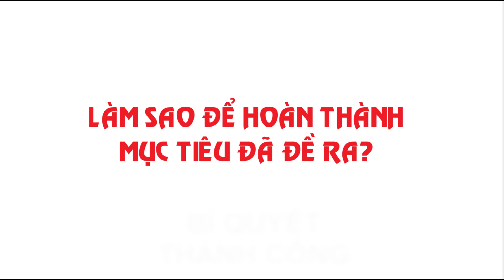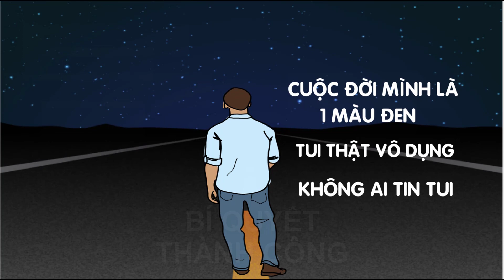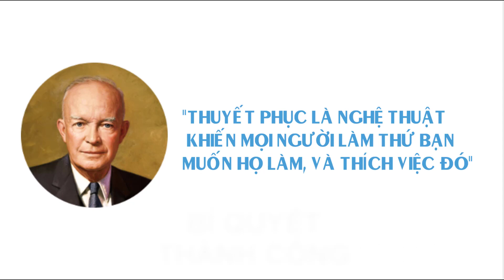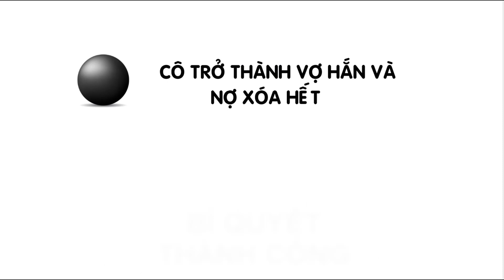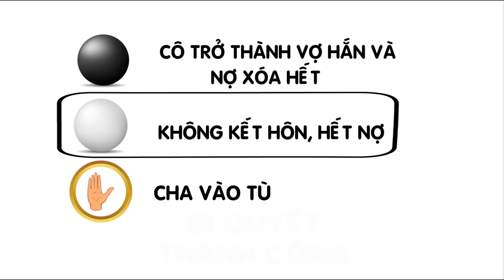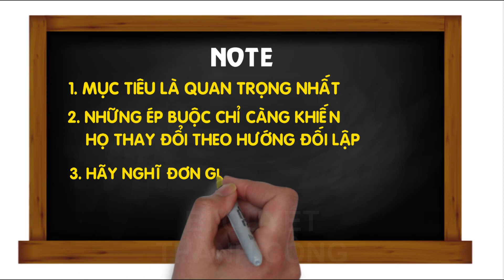Nghe 3 Câu Chuyện Kinh Điển Người Do Thái Giúp Bạn Thoát Khỏi Sai Lầm Khi Khởi Nghiệp Làm Giàu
Nghe 3 Câu Chuyện Kinh Điển Người Do Thái Giúp Bạn Thoát Khỏi Sai Lầm Khi Khởi Nghiệp Làm Giàu.Người do thái là dân tộc thông minh nhất thế giới cũng như những người giàu có đa phần là người do thái. Ở video này bí quyết thành công xin kể ra 3 câu chuyện để khi khởi nghiệp mọi người sẽ thành công. Mình làm khá nhiều về dân tộc vĩ đại này. Các bạn có thể xem thêm trên kênh để học hỏi những tư duy làm giàu cũng như cách khởi nghiệp thành công của người do thái nhé.

Cuốn sách mà bạn tâm đắc là gì ? hay bài học về cuộc sống, gia đình, phát triển bản thân, làm giàu hay kinh nghiệm sống gì hãy chia sẻ cho chúng tôi được biết để cùng lan tỏa tri thức nhé.

Đừng quên cho chúng tôi biết quan điểm của bạn về những cuốn sách chúng tôi giới thiệu những bài học thành công, kế sách làm giàu từ các tỷ phú và nhiều điều thú vị để chúng ta phát triển và tìm kiếm con người mình sống thật hạnh phúc từ các video của chúng tôi nhé.
▲ Đừng quên share cho mọi người và đến nơi cần nó nhé

►Danh sách phát:
 các bài học thành công, kinh nghiệm sống, ý tưởng khởi nghiệp… và các chủ đề để chúng ta sống tốt hơn.
Mọi vấn đề vi phạm chính sách, nguyên tắc cộng đồng, luật bản quyền, xin hãy đừng báo cáo vì chúng tôi đang mang lại những tri thức cho mọi người.